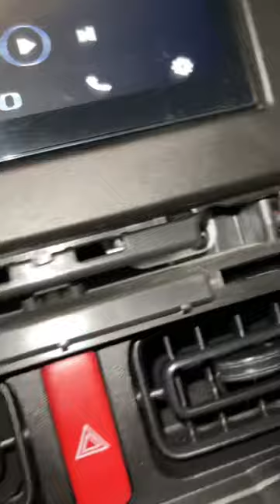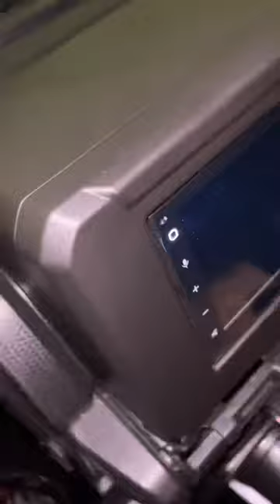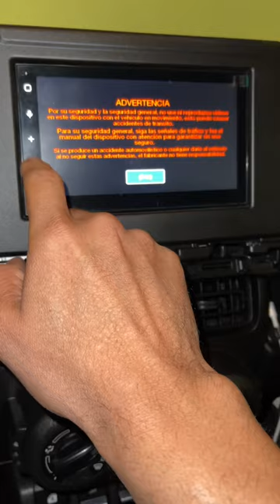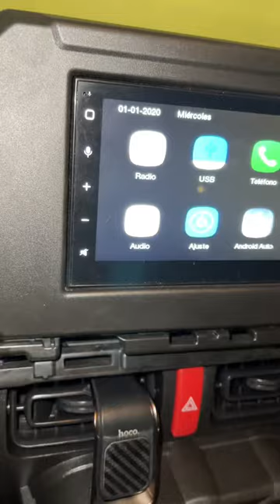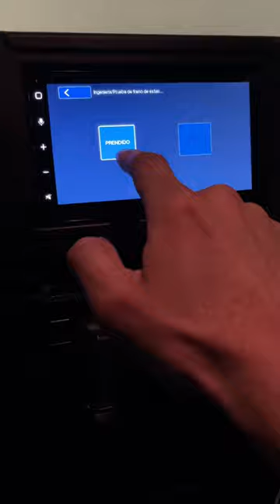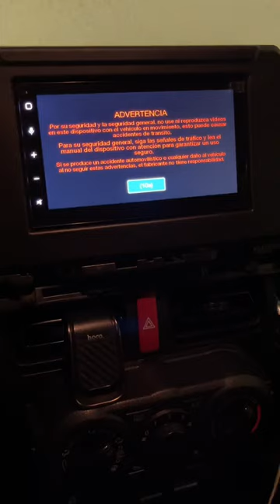Desarmando Pantalla Suzuki Jimny (Probando Videos) hazlo tú mismo.